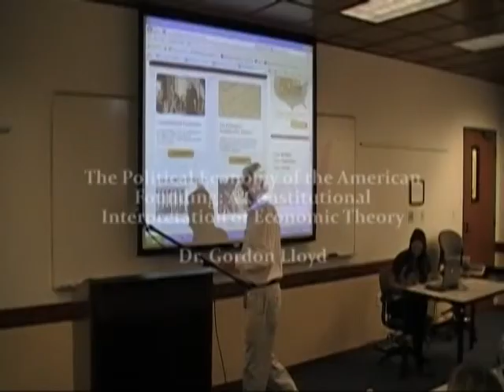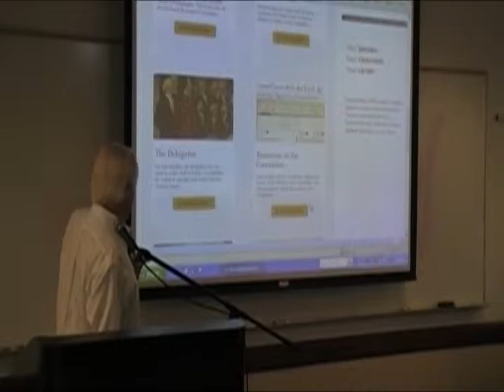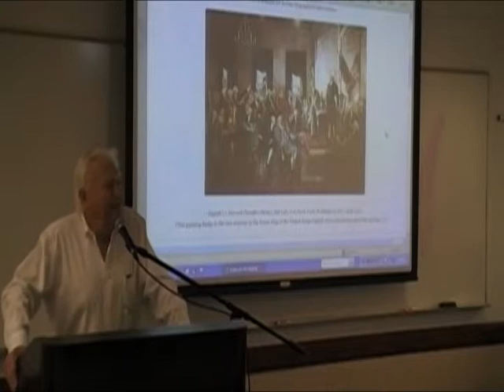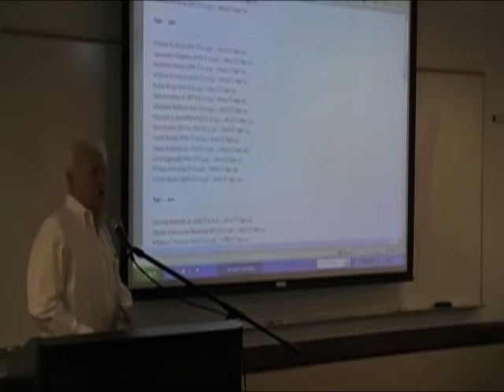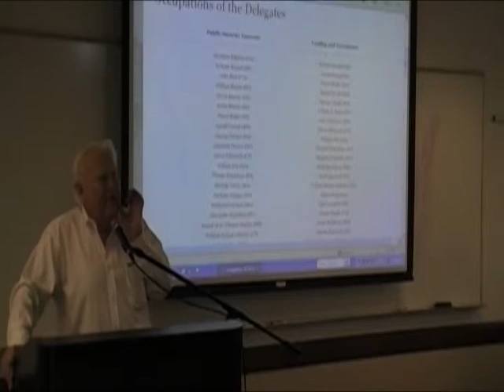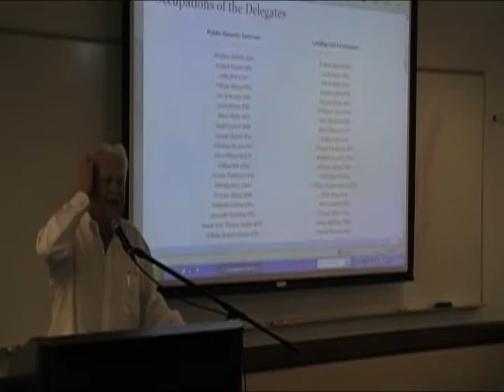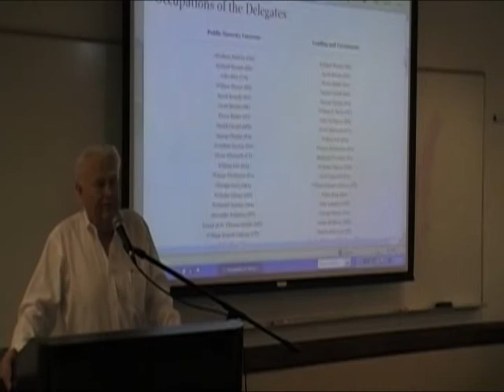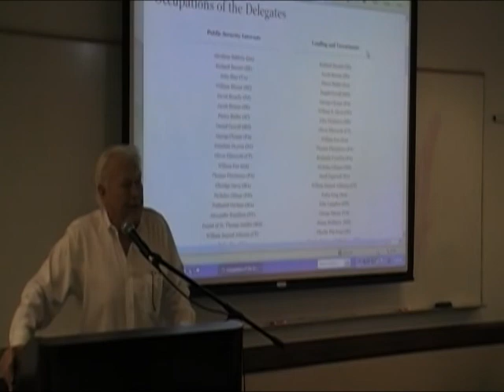The Political Economy of the American Founding: A Constiutional Interpretation of Economic Theory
The Political Economy of the American Founding: A Constitutional Interpretation of Economic Theory by Dr. Gordon Lloyd on September 18, 2013 (Constitution Day) at Pepperdine University School of Public Policy